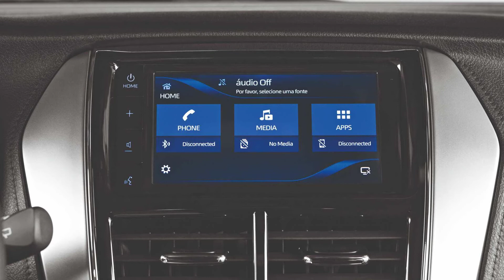Novo Toyota Yaris 2022 fica até R$ 1.600 mais caro - Confira nova tabela de preços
Novo Toyota Yaris 2022 fica até R$ 1.600 mais caro